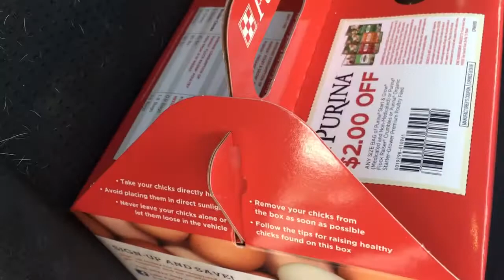First farm animals on the homestead!!! (Ssshhh... It's DUCKLINGS!!!)